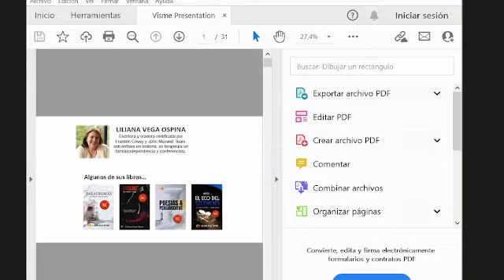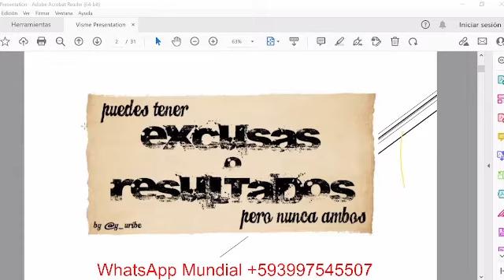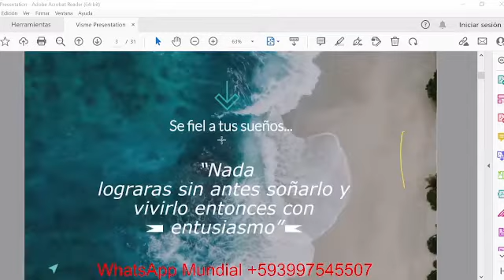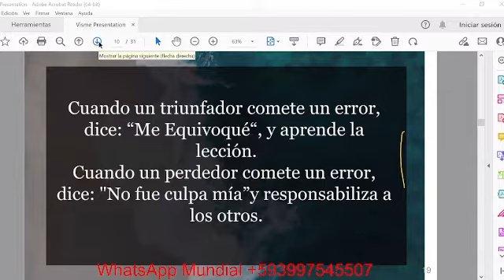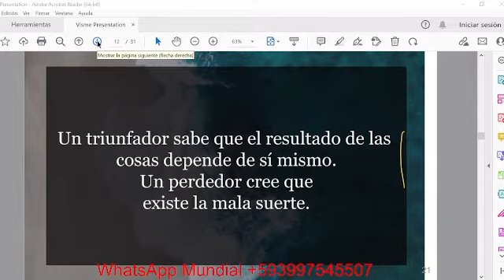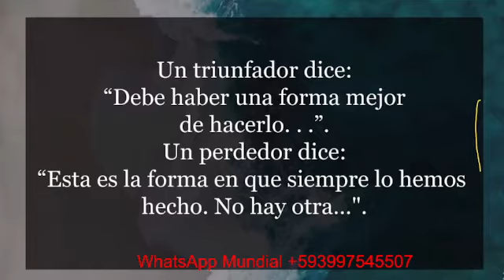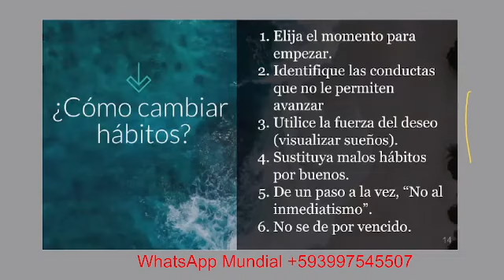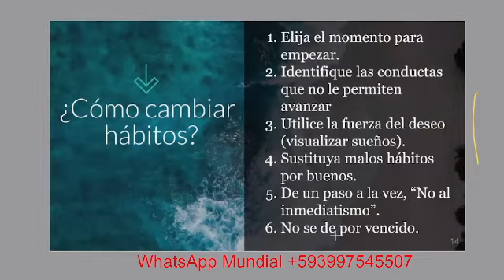DISCULPAS O RESULTADOS? Mentoría de Liderazgo NBN Living 2022